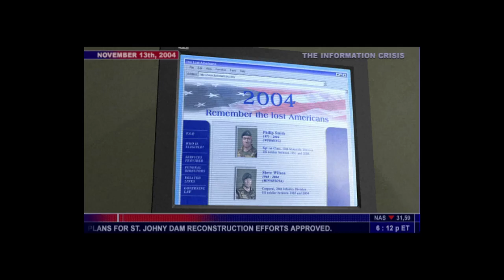Tom Clancy's Splinter Cell [9] Back to the Embassy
The front part of this level was the one on the Gamecube demo disc, and it's weird that they put one of the final levels in there, although it was neat at the time. Although I had the same difficulty then of figuring out where to go.

Other than that, the level's a bit finnicky.